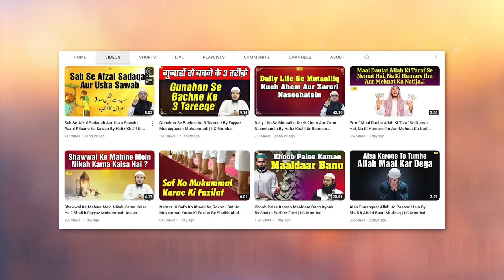Mobile Mein Quran Padhna Kaisa Hai? By Shaikh Abdus Shakoor Madani | IIC Mumbai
Bank Account Details:
ILM FOUNDATION
ICICI Bank
Savings account
IFSC CODE-ICIC0001028